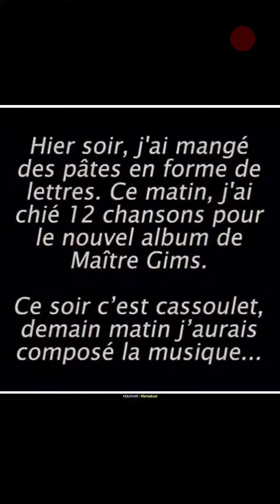test capture vidéo diaporama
Je fais une petite diasporama avec qu'elle que photo que j'ai dans mon téléphone